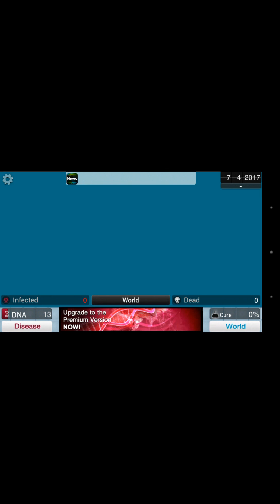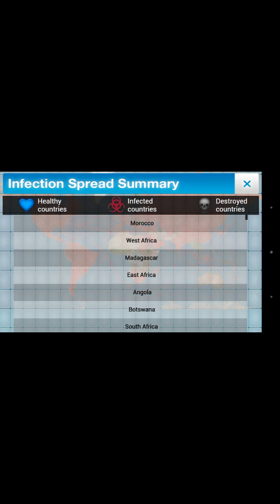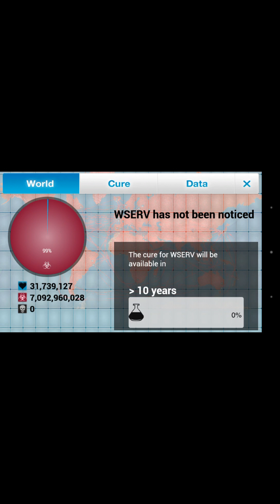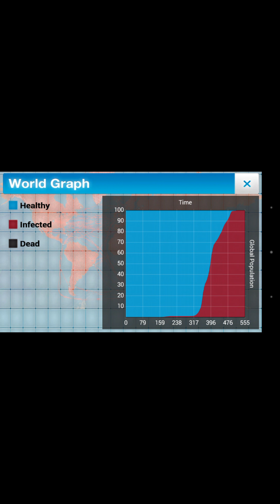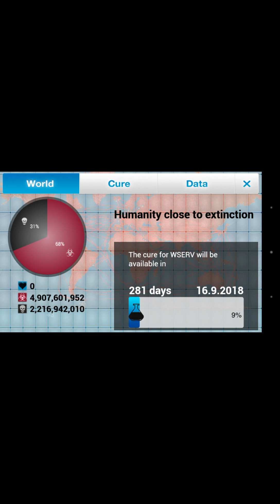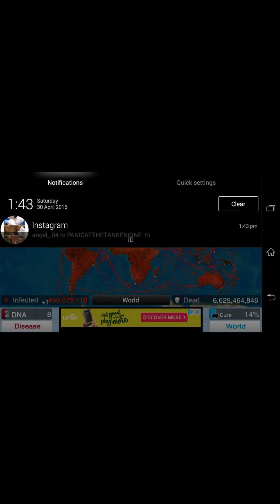WE START TO KILL PEOPLE ep 2